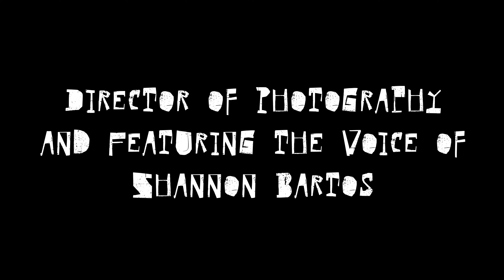JoeJazzercise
UNCSA DIRECTING: PERIOD PIECE